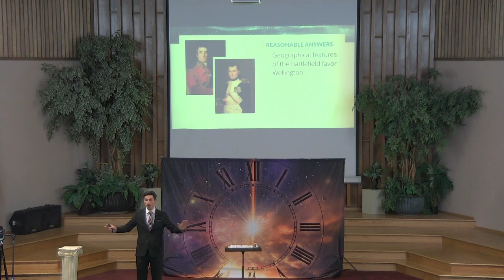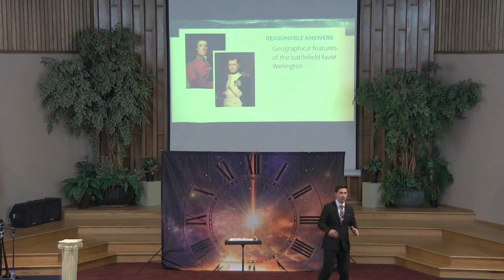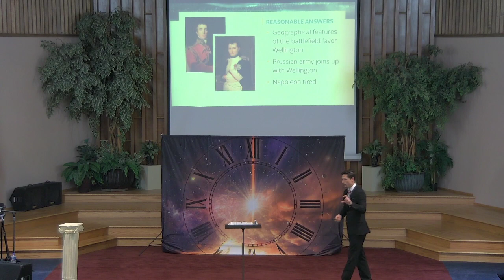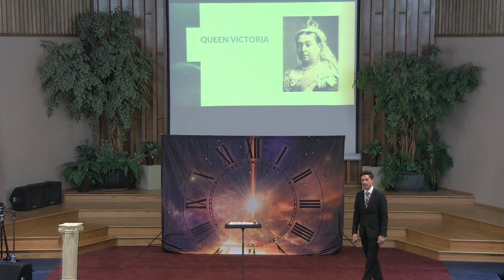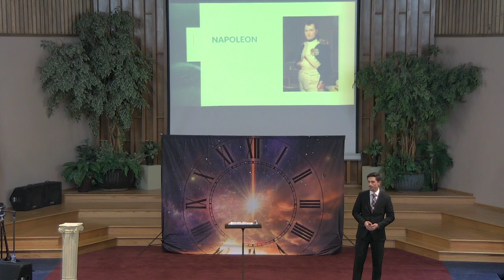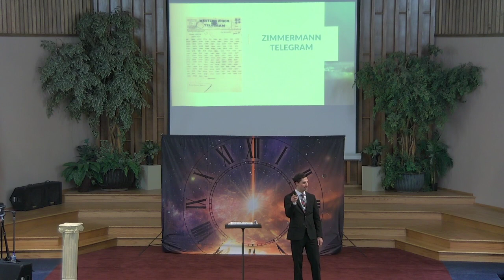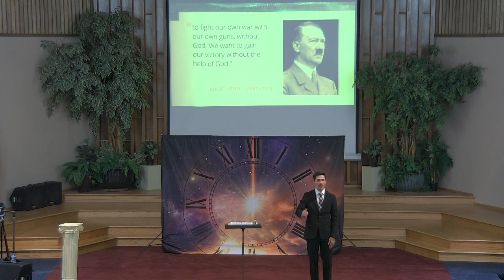A New World Order - #1 Discovering Revelation - Yakima Seventh-day Adventist Church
Discovering Revelation Series Night #1 with Pastor Austin Greer - A New World Order